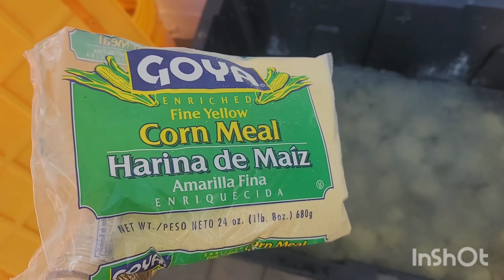Clams catch . ចាប់ លៀស សមុទ្យ ស តូច នឹង លៀស ធំ ខ្មៅ ។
how to catch clams with easy and fast way